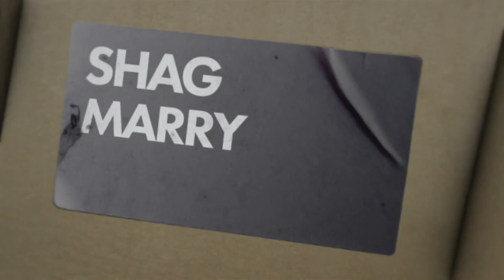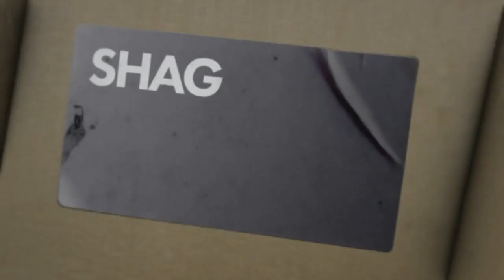Chris Ramsey: Shag, Marry, Incarcerate | Avalon Comedy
Chris Ramsey challenges Ellie Taylor and Rick Edwards to a game of Shag, Marry, Incarcerate, choosing between a line-up of good looking criminals. From Series 1 of The Chris Ramsey Show.